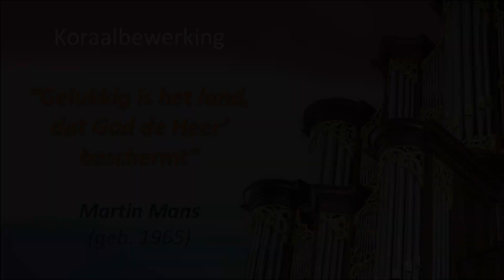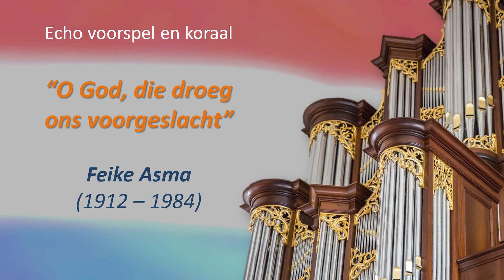Hollandse Koraalkunst VII (KONINGSDAG) vanuit de HHG Ouderkerk aan den IJssel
Arie van der Vlist bespeelt het Flentrop & Van den Heuvel-orgel in de Hersteld Hervormde Kerk te Ouderkerk aan den IJssel.

HOLLANDSE KORAALKUNST

Techniek: Andries Baas en Michel van Buren

U kunt het ook overmaken op NL20 RABO 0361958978 t.n.v. A.M. van der Vlist.
Hiermee steunt u dit initiatief. Van harte aanbevolen en bij voorbaat hartelijk dank!

Kijk gerust ook eens op . Daar vindt u o.a. verschillende CD's.
Nu er geen concerten met publiek gehouden kunnen worden kunt u toch thuis muziek beluisteren.

PROGRAMMA

UIT VALERIUS GEDENCKCLANCK
- Komt nu met zang | Jan Zwart (1877 – 1937)
- Gelukkig is het land | Martin Mans (1965)

KONINKLIJKE KLANKEN
- Marche Regalia | Dick Sanderman (1956)
  (Feestelijke muziek bij de inhuldiging van Koning Willem-Alexander, 20 april 2013)

MEDLEY VAN VADERLANDSE LIEDEREN
- Hollandse Rhapsodie | Feike Asma (1912 – 1984)

HIJ DIE TROUW IS
- Op bergen en in dalen | Willem Hendrik Zwart (1925 – 1997)
- Psalm 25 | Klaas Jan Mulder (1930 – 2008)

UIT VALERIUS GEDENCKCLANCK
- Wilt heden nu treden | Jan Zwart (1877 – 1937)

ONS VOORGESLACHT
- Echo-voorspel en koraal: “O God, die droeg ons voorgeslacht” | Feike Asma (1912 – 1984)
- Fantasie alla Marcia over “HET WILHELMUS” met de bede uit Psalm 134, vers 3 | Jan Zwart (1877 – 1937)